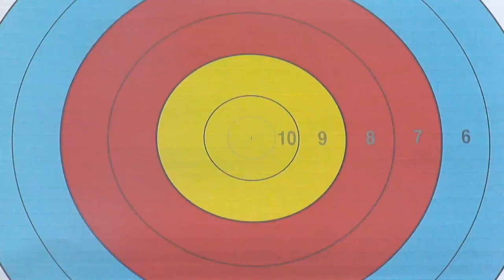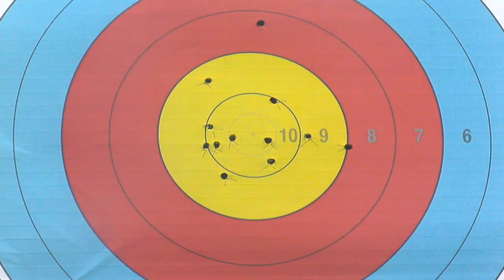Kristina Berger v Jaime van Natta – compound women quarterfinal | Tokyo 2012 Archery World Cup Final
Uncut Match from the Final Stage  of the 2012 Archery World Cup in Tokyo (JPN)

Women Individual Compound Quarterfinals Match - Kristina BERGER (GER) vs  Jamie VAN NATTA (USA)